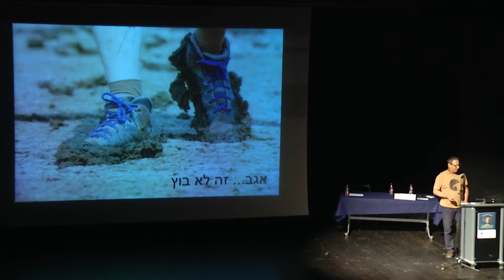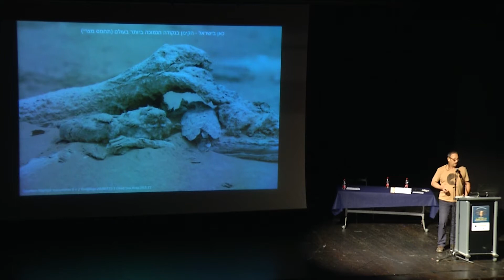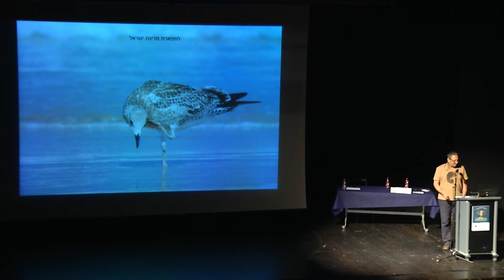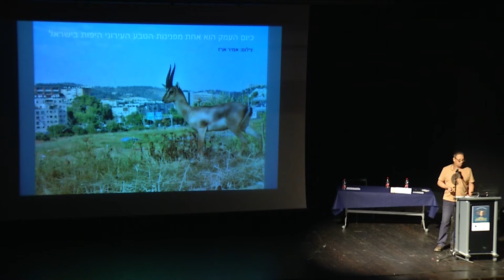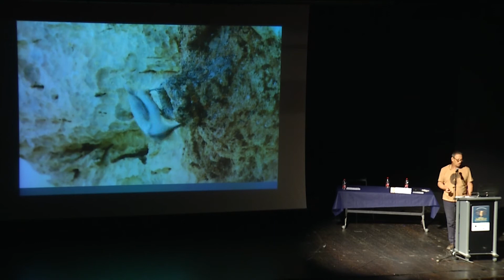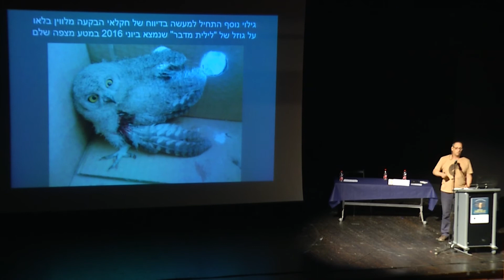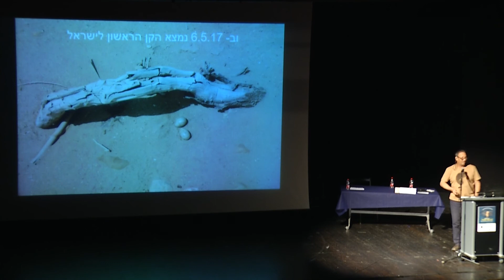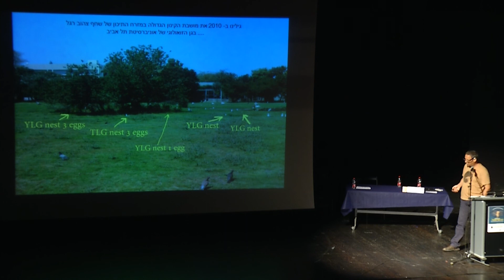11 אמיר בן דב - 'דרך הנשר בשמים' 2018